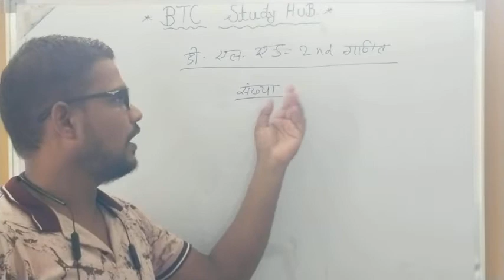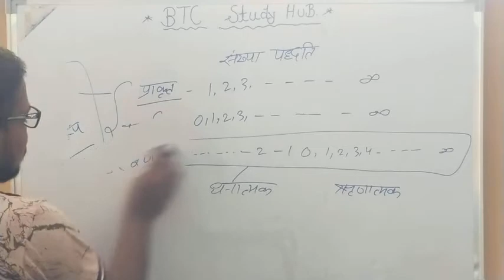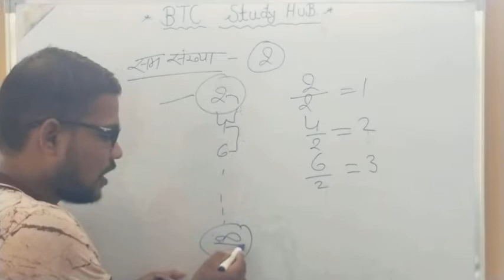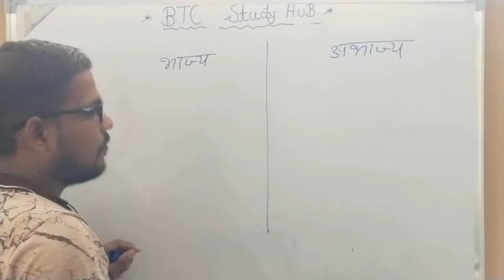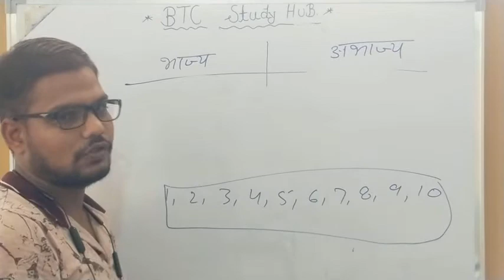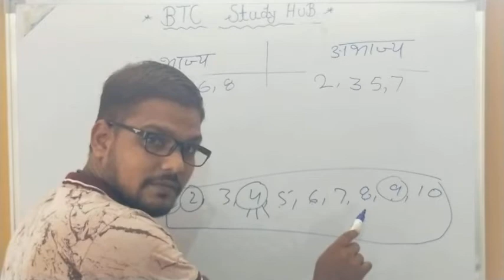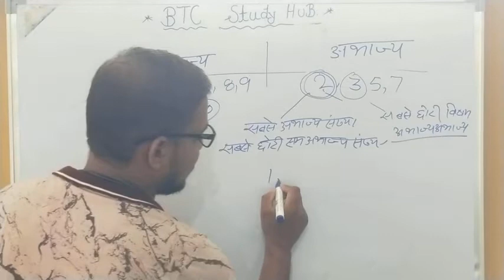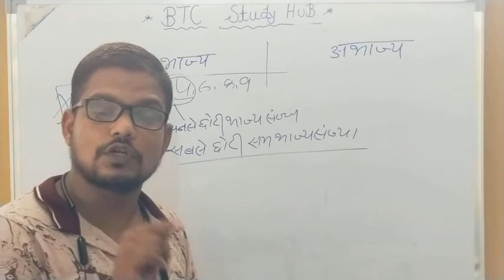deled 2nd sem. Maths डीएलएड द्वितीय सेमेस्टर गणित संख्या पध्दति.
जय हिंद साथियों आप सभी का स्वागत है आपके अपने चैनल BTCStudyHub में,
डीएलएड के सभी सेमेस्टर के विषयवार तैयार के लिए देखने न भूलें हम देंगे आपको बेहतर से बेहतर जानकारी ।
हमारा प्रयास है डीएलएड के सम्पूर्ण पाठ्यक्रम को कवर करना अगर किसी टॉपिक का वीडियो रह जाता है तो आप वीडियो के कमेंट बॉक्स में हमे अवश्य सूचित करें ।
आपके सहयोग के लिए हम सदैव तत्पर है ।

UP DELED - गणित संख्या पध्दति - प्रमेय अप्रमेय

आप सभी पीडीएफ फ़ाइल व अन्य जानकारी हेतु सीधे जुड़े -

D.El.Ed 1st Semester playlist link -

D.El.Ed 2nd Semester Playlist Link -

D.El.Ed 3rd Semester Playlist Link -

D.El.Ed 4th Semester Playlist Link -